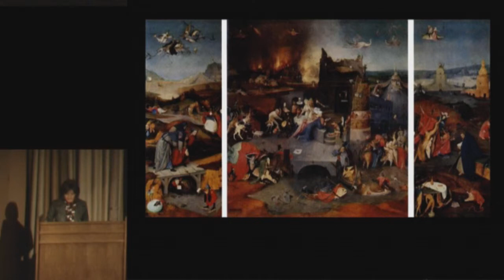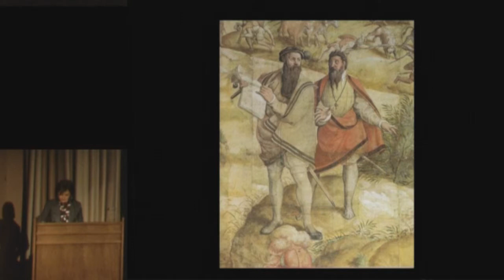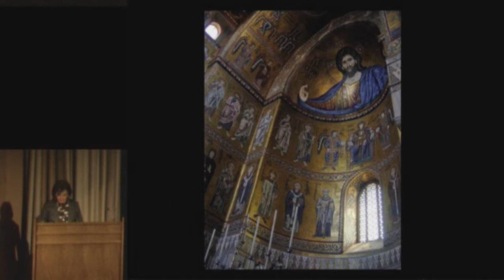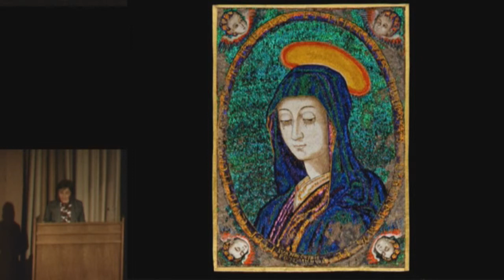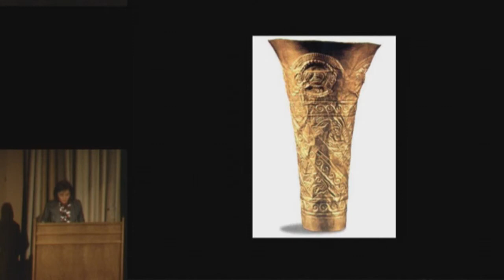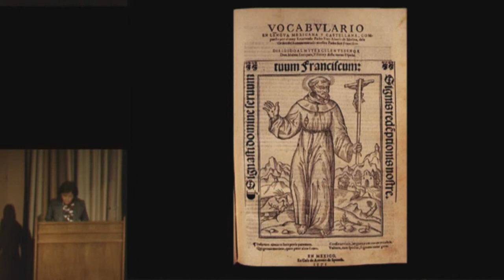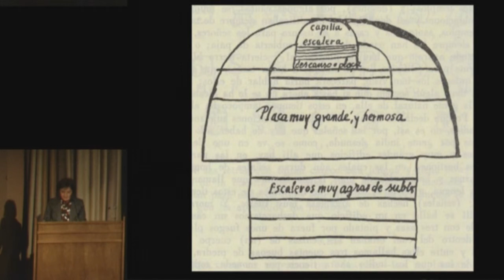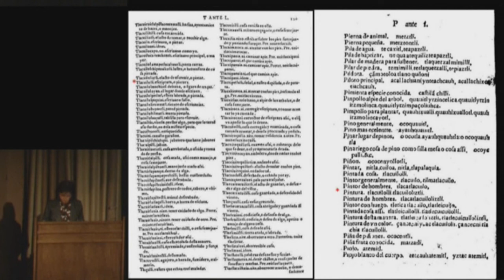2011 Clark Conference_Alessandro Russo_In the Wake of the Global Turn.wmv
Alessandra Russo, Columbia University, presents her paper titled, "De tlacuilolli: Renaissance Artistic Theory in the Wake of the Global Turn," at the 2011 Clark Conference, In the Wake of the Global Turn: Propositions for an "Exploded" Art History without Borders.